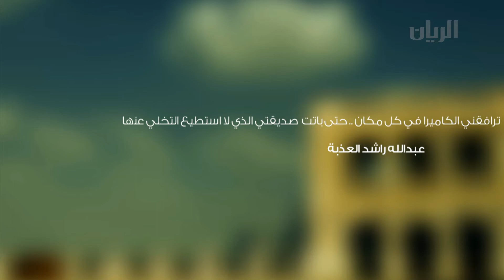برنامج مبدعون - عبد الله راشد العذبة - تصوير فوتوغرافي